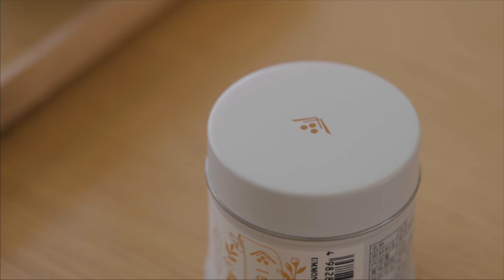Strawberry Milk 🍓🥛 & Matcha Latte 🍵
I made some strawberry puree with leftover overripe strawberries so that I can make strawberry milk and matcha latte.

✨ FOLLOW ME ✨

Ippodo matcha

My recommended products
Kitchen tools
Home gadgets
YouTube equipment

Sony a6400
Sony FE 93mm f/2.8
Sony FE 55mm f/1.8
Sony 35mm f/1.8
Tascam DR-05

✨ INGREDIENTS ✨

strawberries
sugar
soy milk
matcha